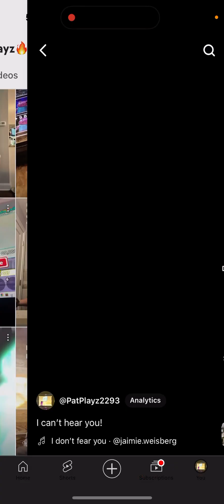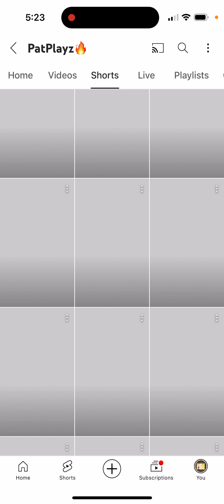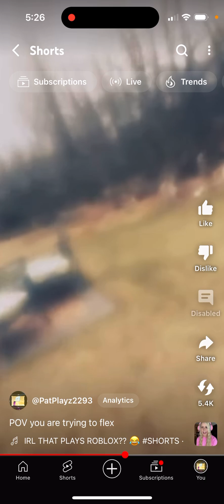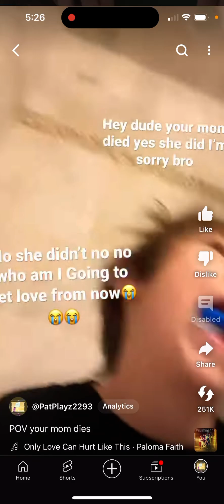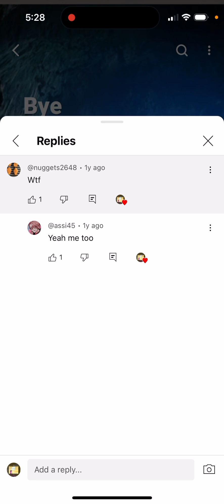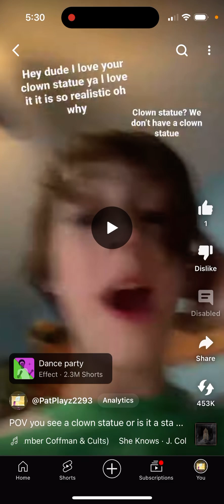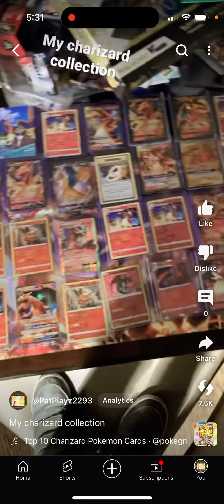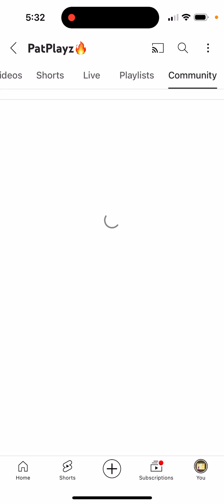Reacting to my old YouTube videos (cringe alert)